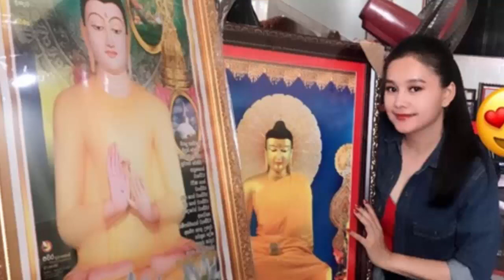អាយុ៤២ អឿន ស្រីមុំ ប្រកាសបិទទ្វារបេះដូង លែងទទួលស្នេហ៍ថ្មីទៀតហើយ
I.អាយុ៤២ អឿន ស្រីមុំ ប្រកាសបិទទ្វារបេះដូង លែងទទួលស្នេហ៍ថ្មីទៀតហើយ
-វីដេអូពេញនិយមទាំង១០របស់StarNews link នៅខាងក្រោម: